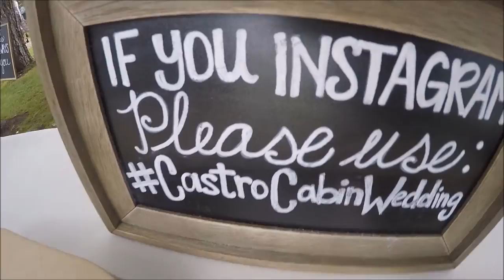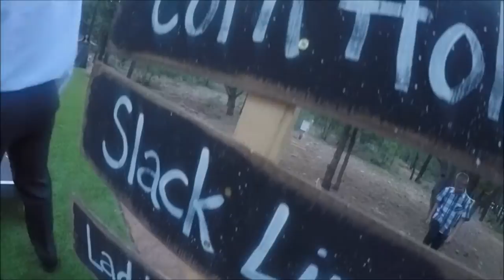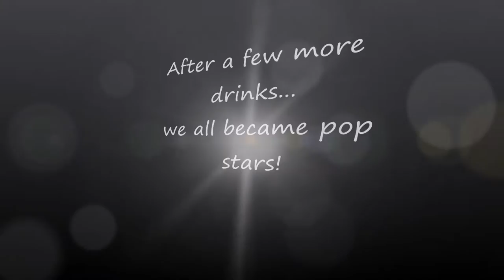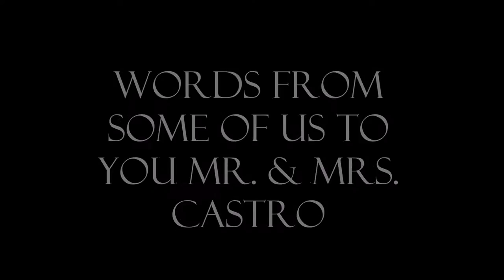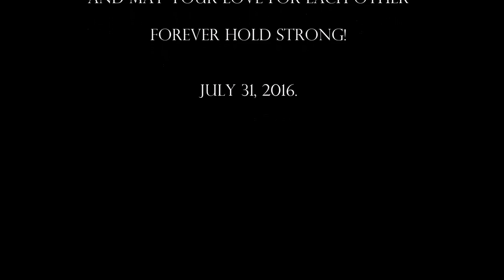Castro Cabin Wedding Final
Here's some meories from our first wedding trip with the roommates to Sam and Taylor's wedding in Show Low, Arizona. Congrats to Mr. and Mrs. Castro! Hope you guys enjoy the video!

1. Major Lazer - Cold Water (feat. Justin Bieber & MØ)
2. Fun.: We Are Young ft. Janelle Monáe
3.Tim McGraw My Best Friend
4. Bruno Mars - Marry You
5.Elvis Crespo - Suavemente
6. Jonas Brothers - Lovebug
7. Jackson 5 - I Want you Back
8. Haley Reinhart- Can't Help Falling in Love With You (Cover